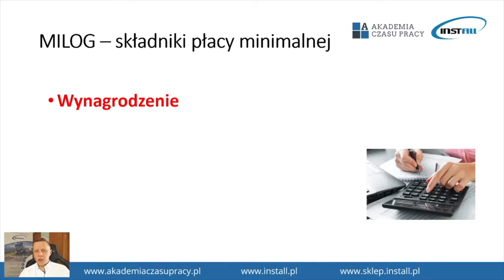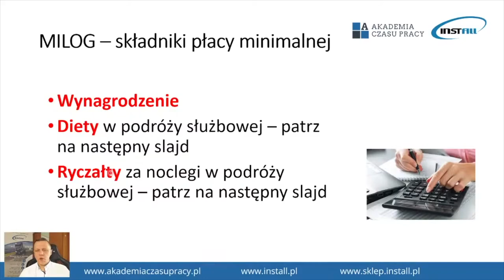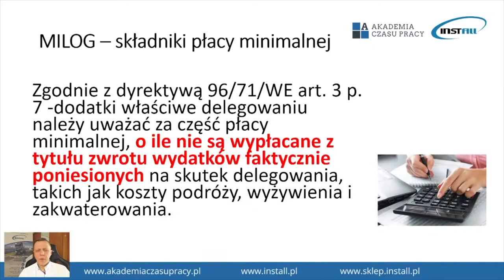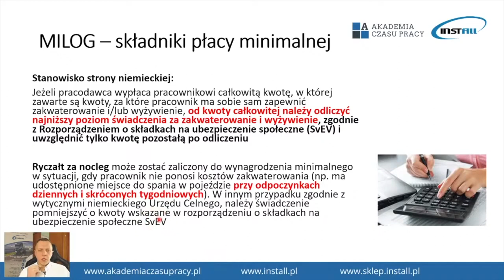MILOG - SKŁADNIKI PŁACY MINIMALNEJ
Kolejny fragment webinaru na temat rozliczania płacy minimalnej w Niemczech.

Spis:
0:00 - 4:37 | Składniki płacy minimalnej

Jesteś zainteresowany bezpłatną prezentacją naszych systemów?
☎ Tobiasz Guzik - 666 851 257